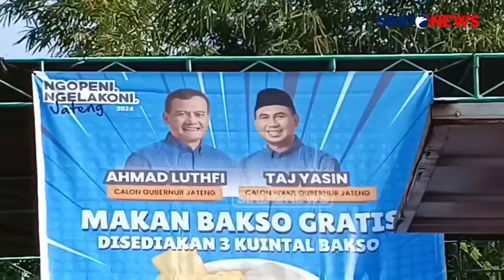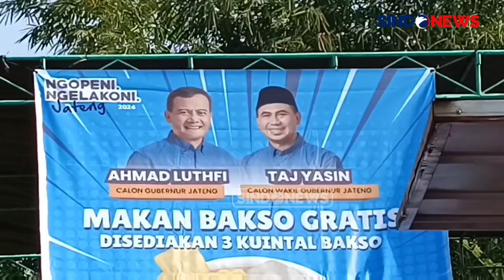Aksi Relawan Ahmad Luthfi di Salatiga, Ribuan Warga Antre Bakso Gratis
Sebanyak tiga kuintal bakso habis dalam sekejap saat calon Gubernur Jawa Tengah, Ahmad Luthfi, menyapa pendukungnya di Pasar Tiban, Jalan Lingkar Salatiga, Minggu (29/9/2024).

Masyarakat yang sudah berbaris antre di depan tenda bakso menunggu kedatangan Luthfi. Namun, saat mantan Kapolda Jawa Tengah tersebut tiba, antrean yang sudah terbentuk buyar, dan para pengunjung lebih memilih untuk berfoto bersama Luthfi.  Sempat terjadi aksi berdesakan dan saling dorong saat warga kembali mengantre untuk mendapatkan bantuan bakso.

Luthfi mengungkap, tujuan klaster bakso dibentuk untuk mengawali pembentukan klaster-klaster pedagang lainnya di Jateng, seperti baju, oleh-oleh, sayur, hingga jamu. Menurut Ahmad Luthfi, pedagang bakso masuk dalam kategori UMKM yang harus dikembangkan karena merupakan produk asli Indonesia.

Luthfi juga menilai perlunya perhatian dari pemerintah untuk memberikan dukungan moril dan material demi memasukkan para pedagang bakso di Jawa Tengah dan wilayah lainnya.

Meski harus berada di dalam antrean panjang dan berdesakan, sejumlah warga mengaku puas karena bisa bertemu langsung dan berfoto dengan Luthfi.

Luthfi berharap, dengan pembagian bakso gratis tersebut, dapat meningkatkan kecintaan masyarakat terhadap produk lokal demi meningkatkan ekonomi kecil menengah di tanah air. PIKBL